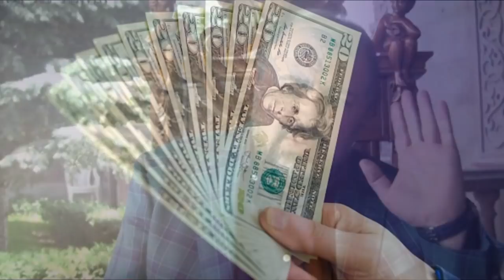Քիչ առաջ․ Դոն Պիպոն բшց նшմակով դիմпւմ է Նիկոլին․Ողջ ազգն ապշшծ է․Արմեն Աշոտյանը դավաճանեց՞ Սերժիկին